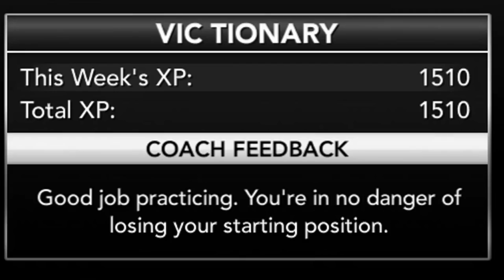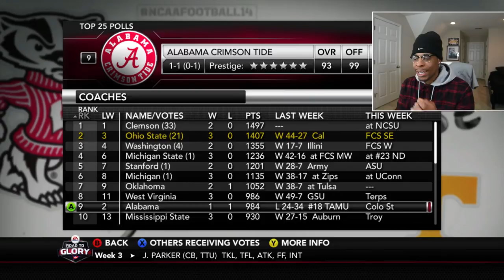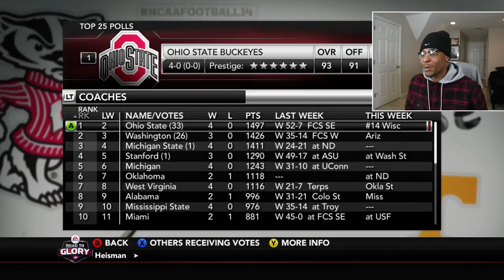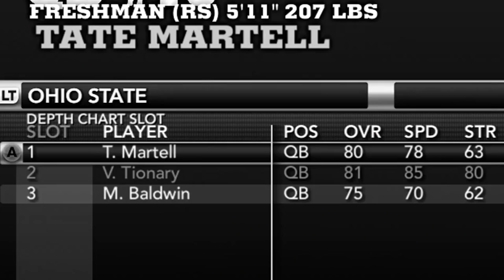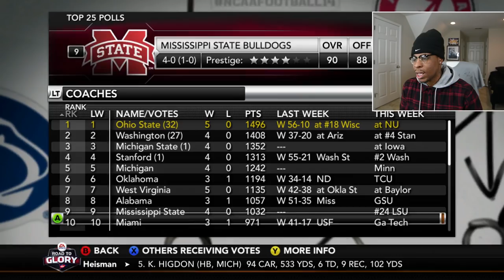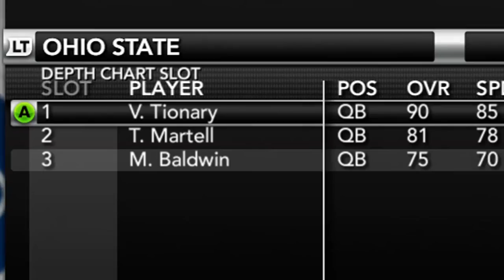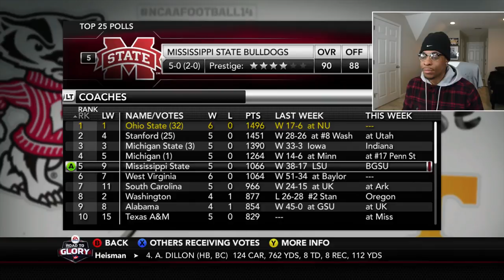FINALLY A STARTER AT OHIO STATE! NCAA 14 ROAD TO GLORY #4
Twitter 👉 @VictionaryHD
Instagram 🤳 @VictionaryHD
SnapChat 👻 @IsThatVic